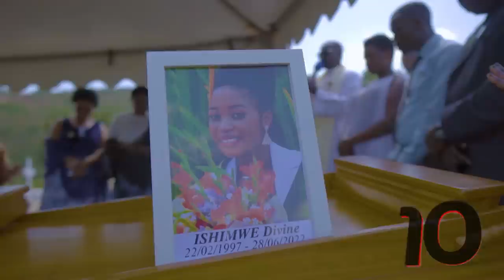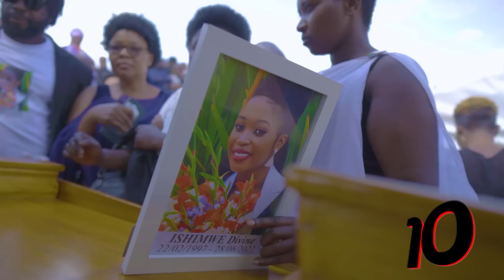Nuyirebe URARIRA YAMBITSWE nkumugeni wakoze Ubukwe 😥GUSHYINGURA wa Mukobwa Mwiza wagonzwe nigikamyo